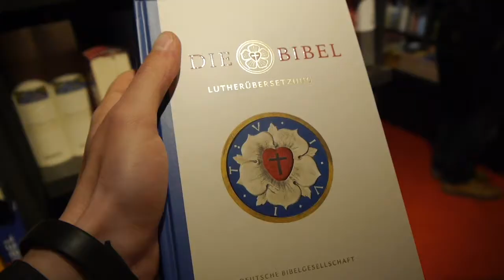Главный книжный Берлина (май 2017)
Дуссманн (Dussmann). Иду покупать Библию Лютера в новой редакции. Это еще во время майской конференции. Не знаю, почему сразу это видео не опубликовал.